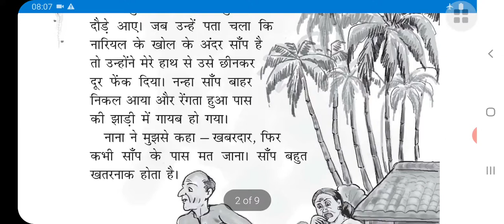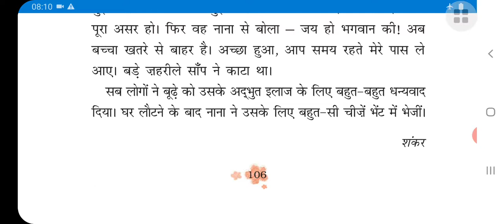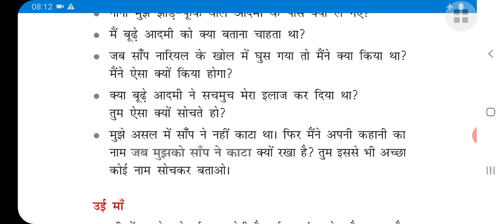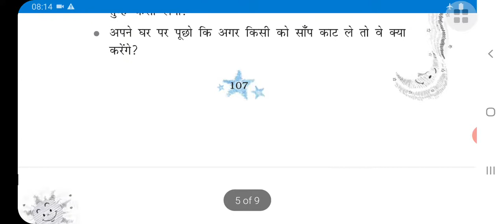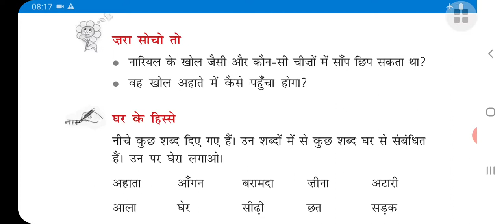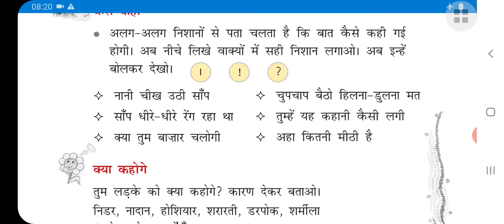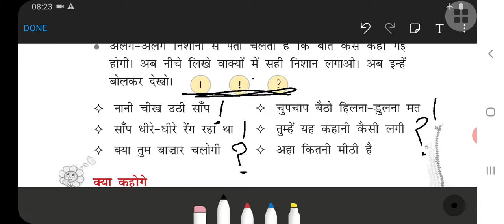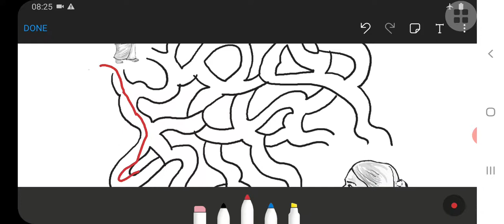Jab mujhko saap ne kata Class-3 ll हिन्दी ll पाठ-12 ll NCERT II प्रश्न और उत्तर के साथ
NCERT II CBSE II जब मुझको साॅप ने काटा ll Class-3 ll हिन्दी ll पाठ-12 ll प्रश्न और उत्तर के साथ